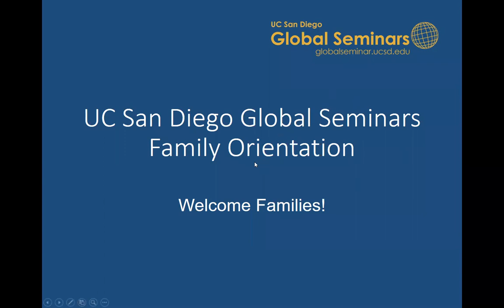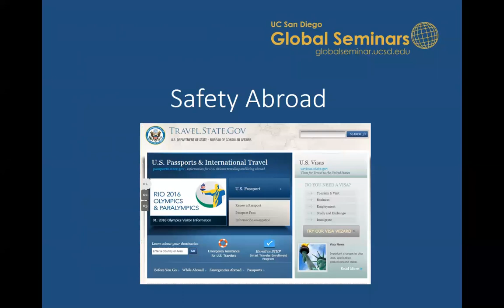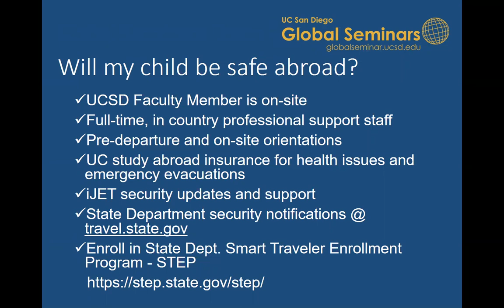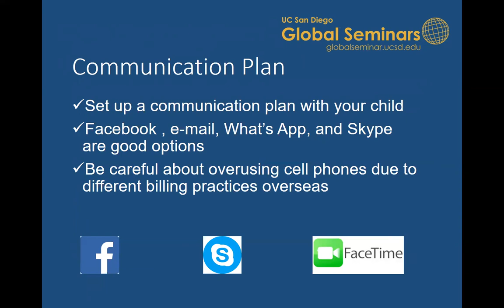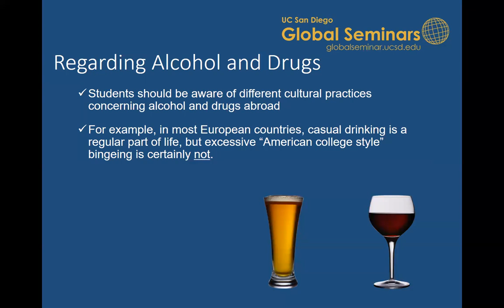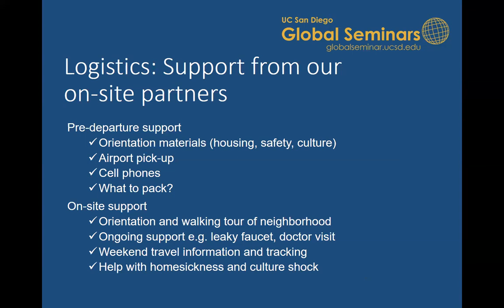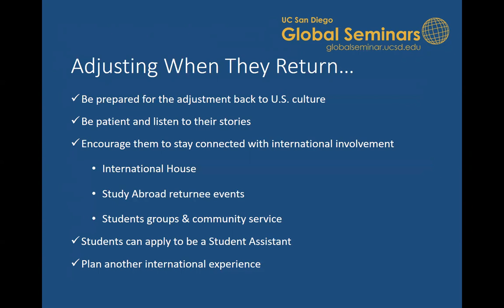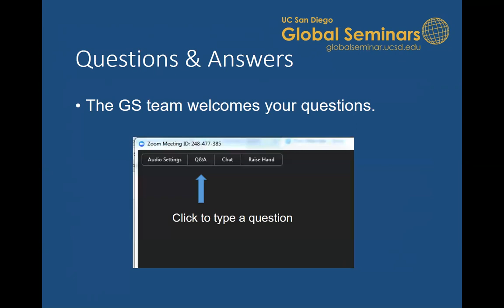Global Seminars Parent and Family Orientation Webinar 2018